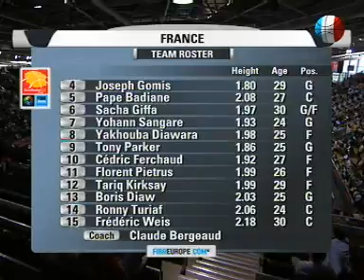Eurobasket 2007: France vs. Lithuania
France

4 Joseph Gomis
5 Pape Badiane
6 Sacha Giffa
7 Yohann Sangare
8 Yakhouba Diawara
9 Tony Parker
10 Cedric Ferchaud
11 Florent Pietrus
12 Tariq Kirksay
13 Boris Diaw
14 Rony Turiaf
15 Federic Weis

Lithuania

4 Rimantas Kaukenas
5 Giedrius Gustas
6 Jonas Maciulis
7 Darjus Lavrinovic
8 Ramunas Siskauskas
9 Darius Songaila
10 Simas Jasaitis
11 Linas Kleiza
12 Ksistof Lavrinovic
13 Sarunas Jasikevicius
14 Paulius Jankunas
15 Robertas Javtokas